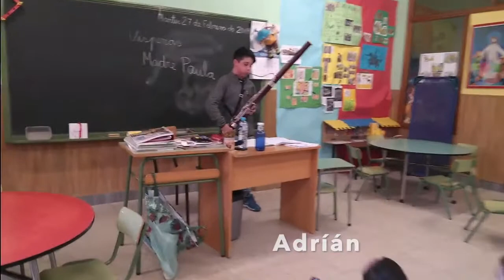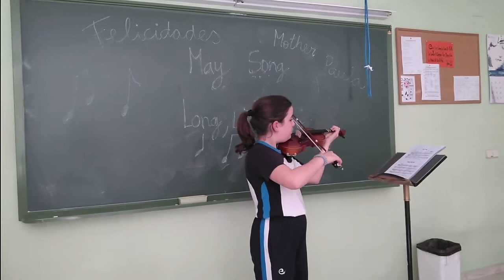Vísperas musicales de Madre Paula 2019 en Primaria